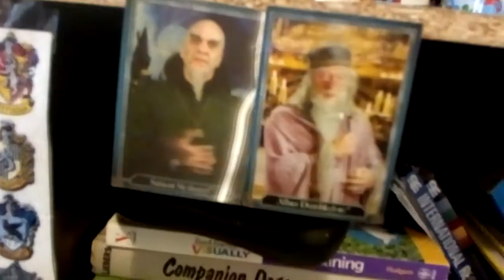My Harry Potter Collection